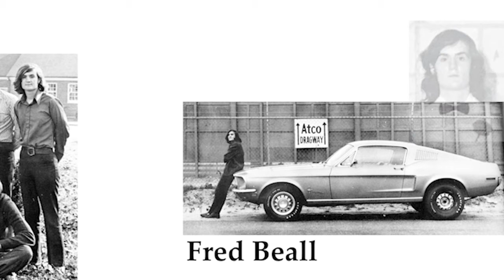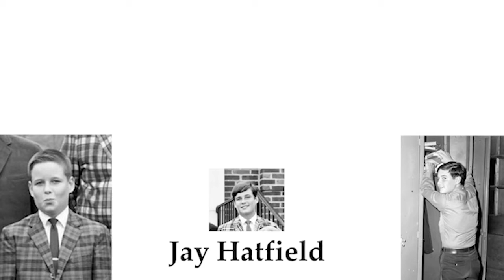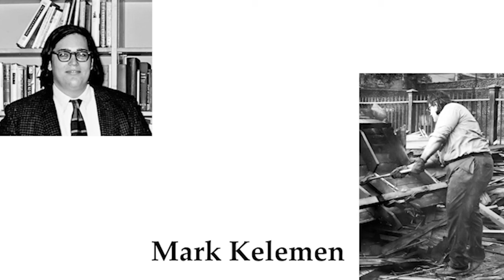MFS In Memoriam with new photos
This is a video tribute I created for the fallen classmates of the Moorestown Friends School Class of 1971 for our 50th reunion. The song I used is Abraham, Martin and John by Dion DiMucchi -- a great song! (Although this version is NOT sung by Dion!)